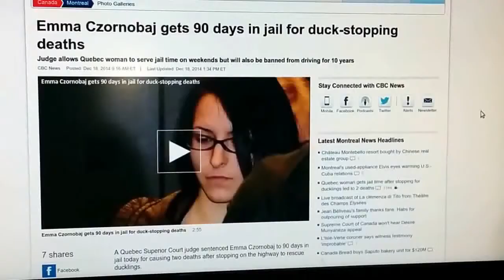Emma Czornobaj gets 90 days in jail for duck-stopping deaths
A Quebec Superior Court judge sentenced Emma Czornobaj to 90 days in jail today for causing two deaths after stopping on the highway to rescue ducklings. The 26-year-old woman from the Montreal suburb of Châteauguay will also be prohibited from driving for 10 years and must perform 240 hours of community service.